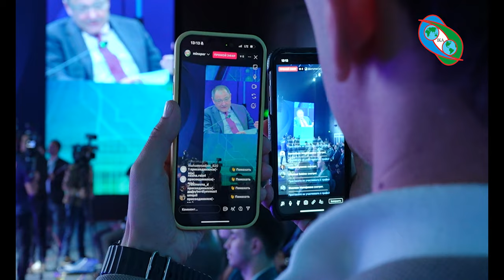Kurash has been presented as part of the "Week of International Cooperation Initiatives"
The "Week of International Cooperation Initiatives" in Uzbekistan coincides with significant political events, including upcoming elections for Parliament and local councils on October 27. This week has seen a robust engagement of over 300 international partners participating in more than 50 meetings and discussions focused on various initiatives.
A highlight of the week was the international roundtable titled "A Perfect and Healthy Generation - the Foundation of the Future of New Uzbekistan." This event gathered national and foreign experts, representatives from international organizations, and civil society to explore strategies for promoting youth engagement in sports and fostering a healthy lifestyle.
Adham Ikramov, Uzbekistan's Minister of Sports, emphasized the importance of these initiatives in his opening remarks. He discussed ongoing efforts to involve young people in sports as part of the country’s strategic vision. Additionally, Mohammad Reza Nassiri, the General Secretary of the International Kurash Association, spoke on the global promotion of Kurash, the national sport of Uzbekistan, highlighting its historical significance and future prospects.
The event also featured a compelling video showcasing the growth and impact of Kurash, which captured the interest of attendees. This gathering not only aimed to promote sports but also sought to strengthen international collaboration and foster new agreements for joint projects. The gathering finished with Q.A.